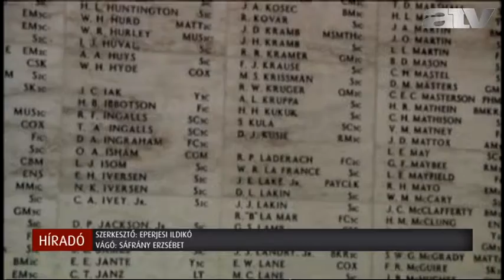A Pearl Harbor elleni támadásra emlékeztek az évfordulón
A Pearl Harbor elleni japán támadásra emlékeztek a túlélők Honoluluban. A japán légierő 1941. december 7-én intézett légi csapást az amerikai támaszpont ellen. Roosevelt elnök nem sokkal később hadat üzent Japánnak, és ezzel az Egyesült Államok belépett a háborúba.

A legfrissebb hírekért, videókért, cikkekért látogasson el az atv.hu oldalára, illetve csatlakozzon hozzánk a Facebook-on és Twitteren.